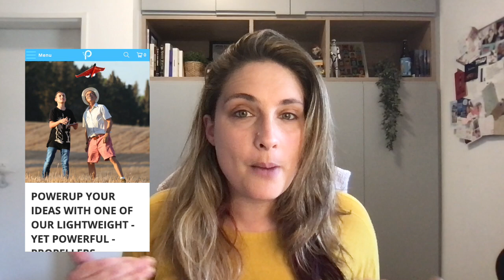3 Rules for creating a mobile landing page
There’s a HUGE gap that isn’t being dealt with using mobile responsive landing pages. This means you're creating a desktop landing page and HOPING it will look good on mobile.

Not only do we need a change in our mindset towards mobile optimization, we also need to start creating mobile-first landing pages now.

This train left the station ages ago, so it’s NOW or NEVER people – either you’re in or you’re out.

In this video I breakdown:

- Why you have to create a mobile landing page,
- The 3 most important elements you need to optimize on mobile (and how)
- The 3 plugins every mobile landing page should include

Join the Conversion Corner newsletter and get a free 5-day course on emotional marketing plus a comprehensive guide to Writing Landing Pages that Convert

00:00 - Start
00:41 - Why Do You Need A Mobile Landing Page?
02:00 - How To Create High Converting Mobile Landing Pages
02:49 - How to Optimize the Text on Your Mobile Landing Page For Readability
04:09 - How To Optimize the Call to Action Buttons On Your Mobile Landing Page
05:30 - Optimize Images For Mobile